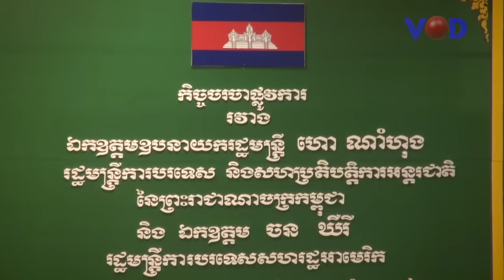លោក ហោ ណាំហុង ស្នើអាមេរិកឲ្យលើកលែងពន្ធលើវាយភណ្ឌ និងស្បែកជើង